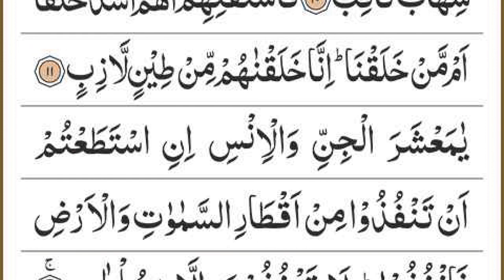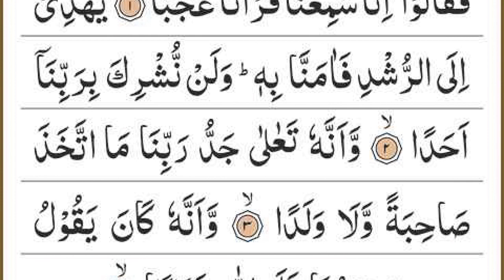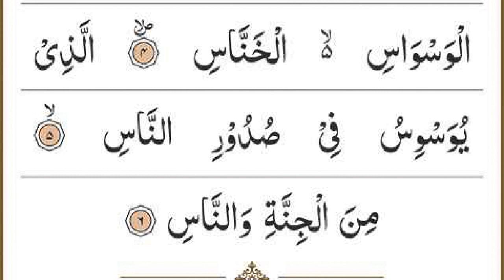Manzil Dua | منزل Ep 271 (Cure and Protection from Black Magic, Jinn / Evil Spirit Possession)